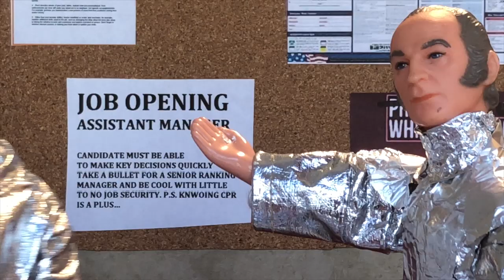Lil' Bobby And The Juice Ep 5 Spaceburger Trailer 2019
Spaceburger

In a galaxy close close to home... Lil' Bobby's paranoid about a new hire while a veteran lends Juice a hand.

Series Creators:
Thomas Dagnino
Michael Sidisin Jr.

Special Guest Stars:
Ian Virgo as [Sterling] in reversehitler

Daniella Alonso as [Gretchen Turwilliger] in reversehitler

Kristian Harloff as [Uncle Lenny] in howbizarreatthebazaar

Roxy Striar as [Gustav's Mom] in howbizarreatthebazaar

Dorina Arellano as [Evette Campeezi] in 30somethingjumpstreet

Jay Washington as [Crack Dog] in 30somethingjumpstreet

Alex Marzoña as [Alex The Kid] in spaceburger

And Ben Affleck as [Ben Affleck] in themcgruffbluff

Jacob Kiesling   Special FX
Follow Jacob on Twitter:

Featuring Music By:
Sidisin / Dagnino [I'm That Type Of Guy Parody] in reversehitler /

The Bullhorn Brothers [Fat Mistake] in howbizarreatthebazaar

MERCHANDISE at the official LIL' BOBBY AND THE JUICE STORE!

115d39EzZNv81rGzFeoCdeMjh98ubEmzwZ